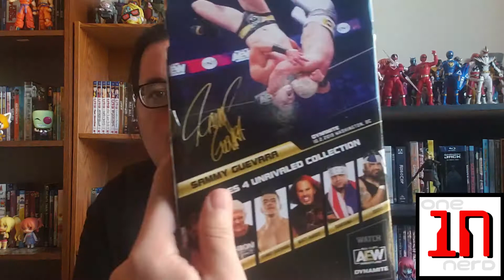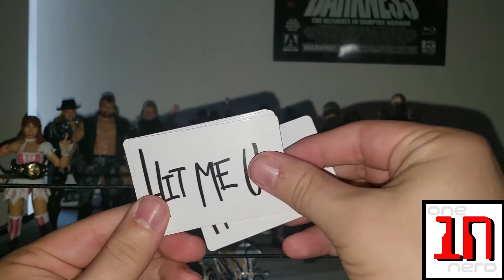AEW Unrivaled Wave 4- The Worst Unboxing Ever/ I Lost My Job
The One Nerd unboxes AEW Wave 4 and loses his job

Follow the Nerd at @The_One_Nerd